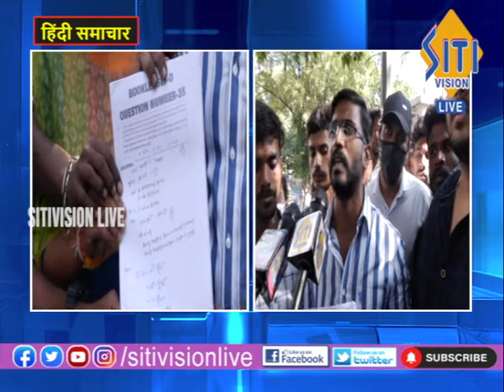NEWS UPDATE 8.00AM HINDI 27-10-22|| Siti Vision Live